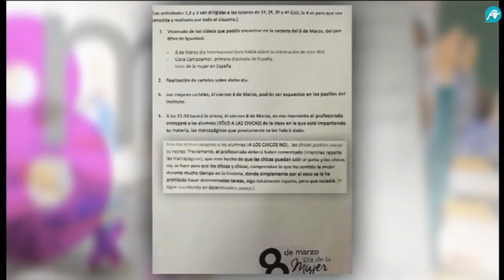VOX sobre la perversión de la ideología de género en las aulas : 'Es denigrante'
La nueva propuesta de un instituto de Huelva se convierte en el último ejemplo del adoctrinamiento de la ideología de género en las aulas españolas. El instituto Andévalo, de La Puebla de Guzmán, propone castigar el próximo 8 de marzo a los niños varones sin recreo como respuesta a la opresión, que a su juicio, han sentido las mujeres por el hecho de serlo.  Para Francisco Serrano, portavoz de VOX en la Junta de Andalucía, la medida es discriminatoria y se posiciona en contra de los derechos del niño, la Constitución Española y la ley de educación. 'Es algo denigrante'. Lamenta Serrano que grupos feministas e ultraizquierda fomenten el odio y la diferencia entre los más pequeños. 'Se criminaliza al hombre por el hecho de ser hombre'.